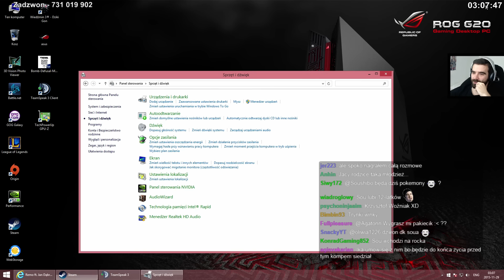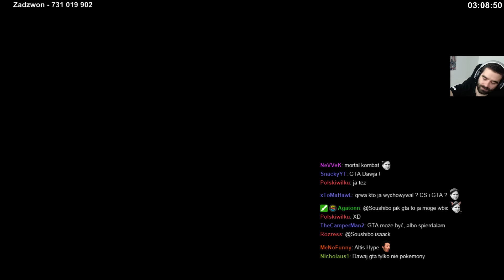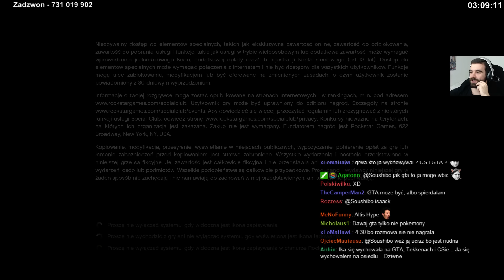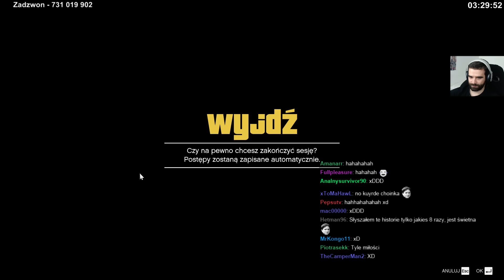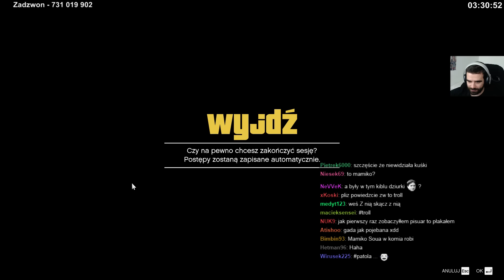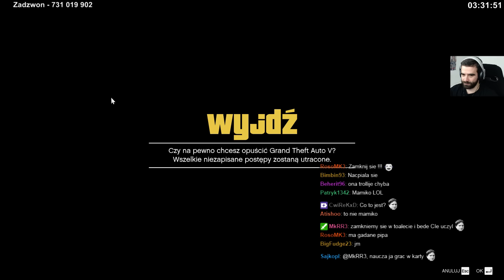TELEFON #16 - TROLL i Werka /28.11.15 #16